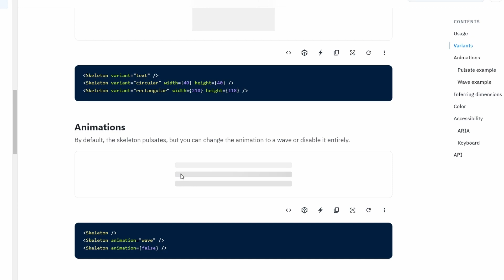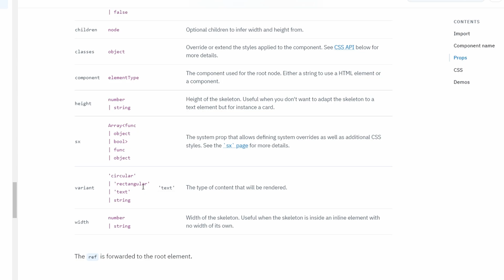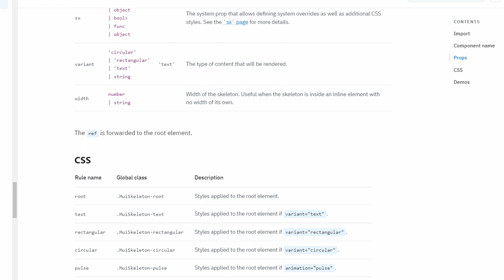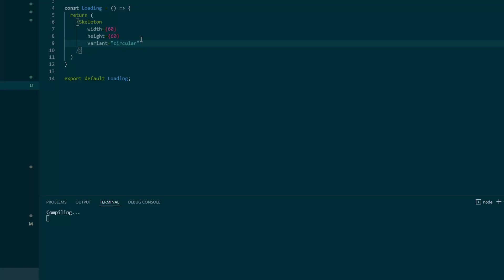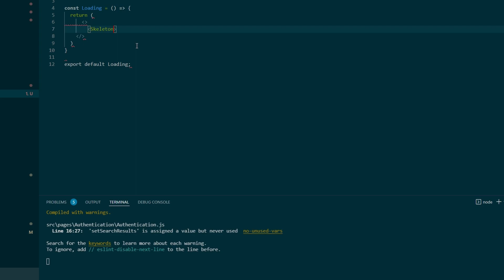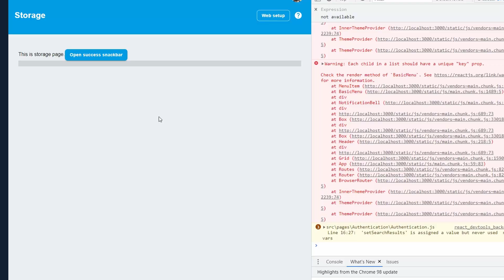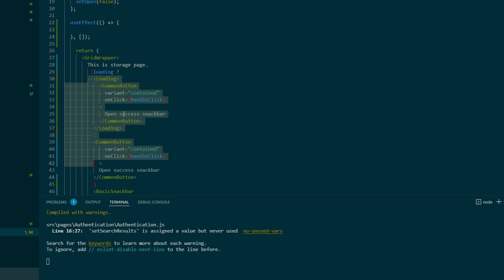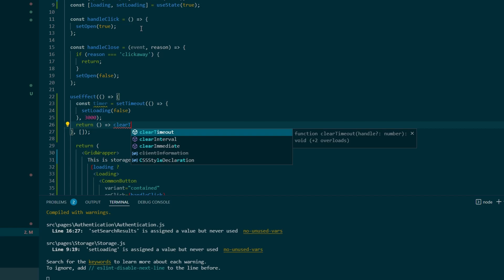Material UI in React #9 - Loading Skeleton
Hello fellow react devs! I am happy to share part number nine of the series. In today's episode you will learn how to create a reusable Loading component using Material UI's Skeleton.

If you wish to pull the previous version just pull the lesson-8 branch: